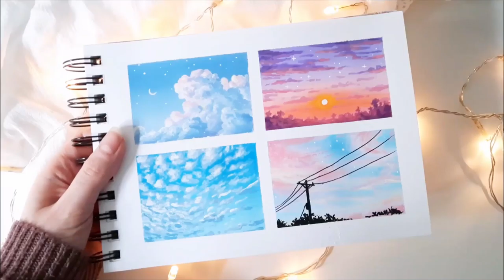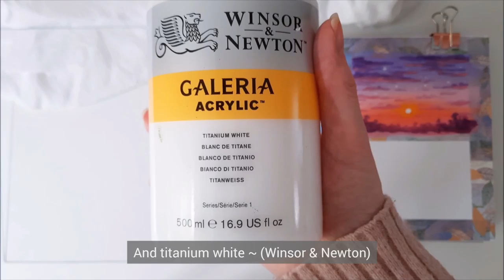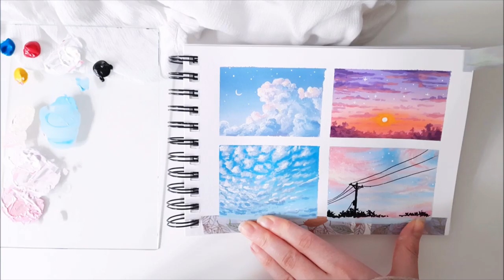4 Mini Cloud Paintings ~ Acrylic Painting Tutorial (how to paint different clouds)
Here are 4 little acrylic cloud painting tutorials for you! With a mix of beginner and intermediate paintings (the fluffy cloud being the most difficult!). I get asked a lot about cloud tutorials, so I thought I'd go all out and combine 4 in 1 :) I hope you like them!

MATERIALS ~

Acrylic Paints
✦ titanium white (Winsor & Newton)
✦ cerulean blue (Winsor & Newton)
✦ process magenta (Winsor & Newton)
✦ winsor violet (Winsor & Newton)
✦ cadmium red (Winsor & Newton)
✦ cadmium orange (Winsor & Newton)
✦ process yellow (Daler Rowney)
✦ process black (Daler Rowney)

Paintbrushes & Tools ~
✦ Santa Fe Art Supply: Detail brush (size 3/0)
✦ Zhu Ting: Filbert brush (size 8), Rigger brush (size 3)
✦ Dotting tool ~ from Amazon
✦ Washi tape ~ from Amazon
✦ Sponge ~ I'm using a cut up makeup sponge
✦ Fine black gel pen
✦ 'H' pencil
✦ 250gsm mixed media sketchbook ~ Daler Rowney
✦ Glass paint palette ~ taken from an old photo frame

MUSIC ~

OUTRO MUSIC ~